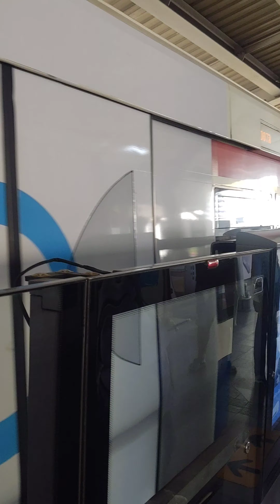ยินดีต้อนรับสู่ TH ประเทศไทย.BANGKOK.2024.